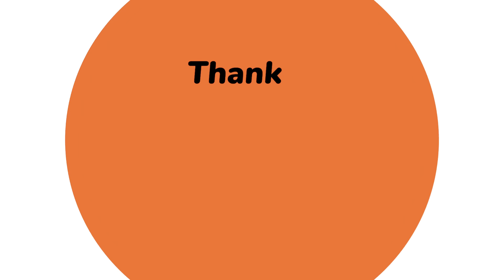super Vogele Paver 1800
The SUPER 1800-3, the most powerful tracked paver in its performance class, covers an incredibly wide range of applications. With a maximum pave width of 10 m and a machine length of just 6m, the VÖGELE paver handles motorway projects just as well as tight roundabouts.